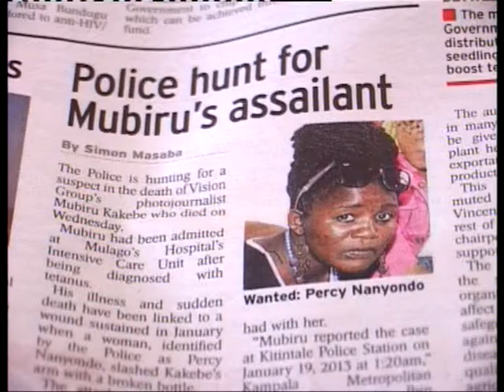stray girl kills journalist in uganda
she claims she is a daughter to a prominent pastor in rubaga
the incident happened while on a boat cruise when she confronted a print journalist with a half smashed beer bottle